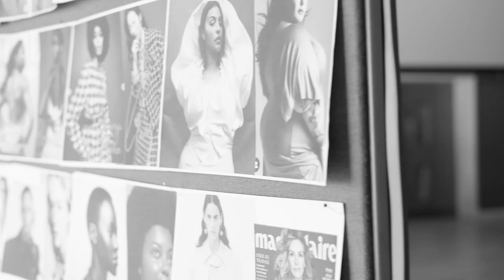MoD Women in Digital and Data at Defence by Sane Seven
In this behind the scenes video, we join forces with the Ministry of Defence to showcase the incredible women working in digital and data at MoD. From Warrant Officers in the Navy to the first Lieutenant General in the British Army, this project celebrates the diversity of the people working in the industry and highlights the need to invite even more diverse women to work at the forefront of digital innovations at MoD.

Join us as we go behind the scenes of this amazing project, capturing the essence of these incredible women. See the creative process as Sane Seven brings these women to life through the lens of her camera, capturing their strength, determination, and passion for their work.